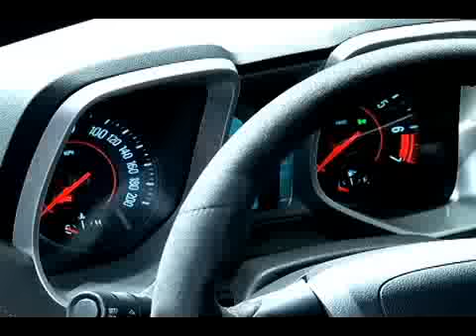ACELERANDO TUDO: SUPER ESPORTIVOS -- SONHOS DE MÁQUINAS DA FICÇÃO PARA A REALIDADE!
Para você que perdeu as atrações do programa Car Motor Show deste final de semana, confira como foi o quadro ACELERANDO TUDO.

É inevitável, não tem como não se apaixonar por essas máquinas, lindas, potentes e com muito estilo. Com certeza, os super esportivos foram as estrelas principais do Salão do Automóvel de 2012. Porshe, Audi, Mercedes, Lexus, Aston Martin e Chevrolet. Marcas e modelos para todo o tipo de público com tecnologia de ponta.

Assita o vídeo, e comente qual o modelo de veículo que mais lhe chamou a atenção.